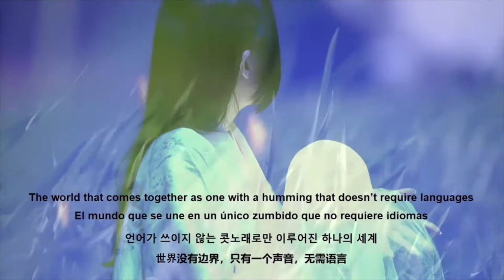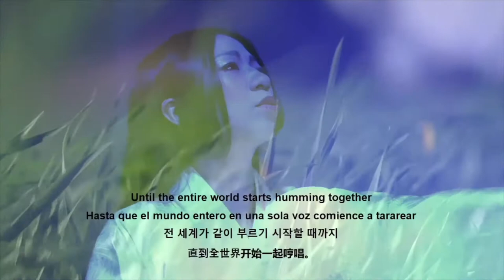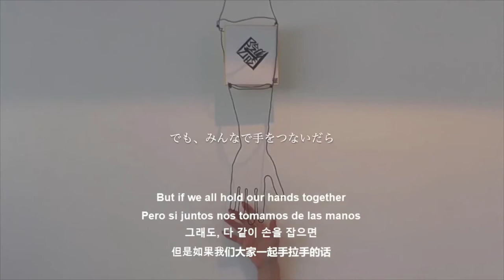Humming for PEACE | United Nations World Space Week~Bringing the World Together through Humming~日本人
[Will you hum together for World Peace]
　UN 🌍 World Space Week Event
✨Humming for PEACE✨
🧩2020/10/10（SAT）AM10:00 JST (UTC+09)
🏖FREE Online Event on Zoom
~Connect with the rest of the world through humming~

🧩This day, the world will connect beyond the language barrier for the first time
🧩To participate:
Please come to this page for Live Stream

🧩Please join if you:
┗ love to sing and want to participate
┗ like to support this event
┗ can spread the word about this event
♥︎It's ok if you don't like to sing or if you are not good at singing
♥︎It's ok if you'll just be here with us
♥︎It's ok even if you don't speak Japanese
We're waiting for your voice.
🧩Details
🔹日時：2020/10/10(SAT) AM10:00〜11:00
　※Japan Standard Time (UTC +9)（30 min meditation and 30 min explanation and humming)
🔹Place: FB Live here
🔹Price: Free (Volunteer Activity)
🔹Description: Pray for world peace by humming together with the others in the world
🔹Who: anyone who likes to sing, anyone who is not good at singing but wishes for world peace
🔹How many: We will be humming with about 100 others in the world

🧩 Why humming❓
➡︎So we can sing together without language
(We can connect beyond the language barrier)
➡︎When do you tend to hum?
Perhaps when you feel lucky, happy, elated. Most likely when you are peaceful to be gentle to others.
Something must happen when the world embraces such moment together.
Therefore, I believe humming will lead to world peace.
🧩 Why the name "Humming for PEACE"❓
➡︎It has a dual meaning of peace and piece as in jigzaw puzzle because your existance is so essential.
The difference in spelling peace and piece is "a" and "i". In Japanese, "ai" means love✨

（訳）
スペイン語: Maria Gabriela Matos Villalobos
韓国語: Saki Nishio
中国語：Yonghee Kim

3年前OLから突然、歌手に目覚めミュージカルやオペラ、コンサートに出演。